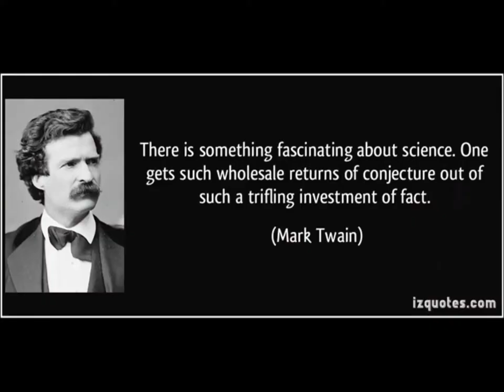Welcome to the Science of...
I am starting this channel on a new direction, disbanding the old MisterSecurity702 logo, and going with the new brand of The Science Of, where I will be looking at the science behind your favourite sci-fi, news, misconceptions, and parts of your life.